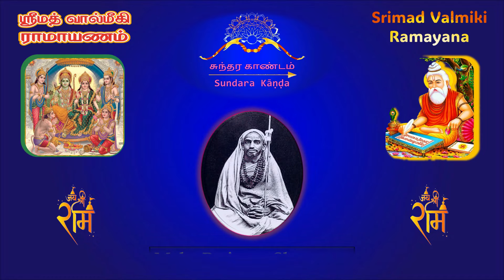Kathakalakshepam - Srimad Valmiki Ramayanam - Sundara Kandam